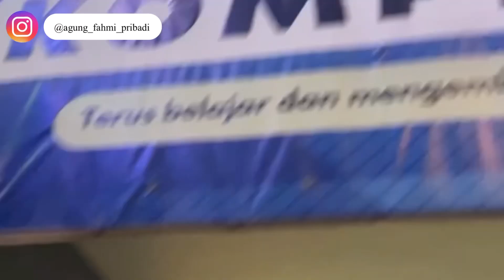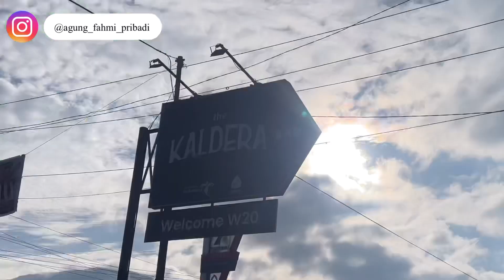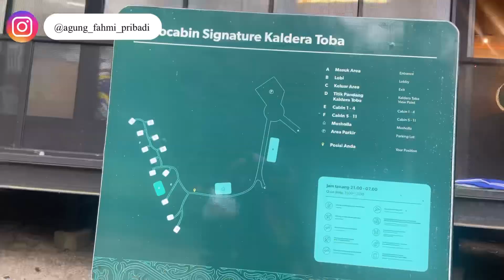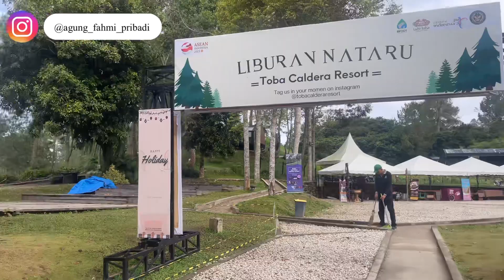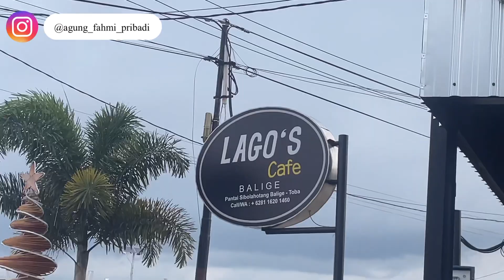Perjalanan Gabut ke Prapat, Kaldera Toba hingga akhirnya ke balige !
Sungguh gabut
Perjalanan aneh
Bangun jam 3 pagi langsung berangkat